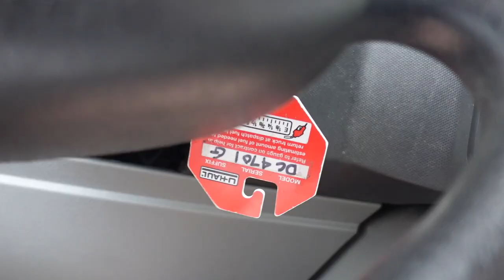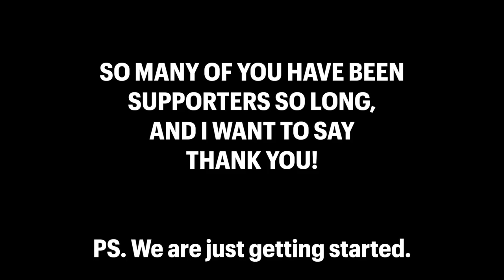We Moved AGAIN 😮 (3 Years in 3 Minutes) --- THE NEW Shatterproof Archery HQ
The new Shatterproof Archery Shop Yes I am Pumped!

✅ Handmade Custom Bowstrings  | Armguards | Quivers | Archery Tabs | Bow-stringers | Bow Making Tools | Bowstring Silencers | Bowstring Serving | Bowstring Wax & Much more!

                    Shatterproof archery ON Amazon Prime:

💯 B-55 Bowstrings [Amazon]
💯 The Shatterproof Ultimate Armguard [Amazon]
💯 The Shatterproof Essential Armguard [Amazon]
💯 Beaver Bowstring Silencers [Amazon]
💯 Split Finger Tabs [Amazon]
💯 Perfect Bow String Wax [Amazon]
💯 Bow String Material [Amazon]

🪓 MY FAVORITE WORKSHOP TOOLS 🪓 ⬇️

✅ MY list of Must-Have things under $20

👉 Hand down the best Super Glue [Amazon]
👉 Scratch AWL [Amazon]
👉 Magnets (for everything) [Amazon]
👉 Strapping Tape [Amazon]
👉 Woodworking Gloves [Amazon]
👉 Notepad (For my plans) [Amazon]
👉 Smooth Pen [Amazon]
👉 Nitrile Gloves [Amazon]
👉 Glue Spreader [Amazon]
👉 Calipers [Amazon]
👉 Spring Clamps [Amazon]
👉 Great Sharp Razor Blades [Amazon]

Bow Making Tools:
🛠 Wood Scraper [Amazon]

🛠 My Favorite Rasp [Amazon]

🛠 Best Draw Knife [Amazon]

Power Tools:

🛠 Drum Sander [Amazon]

🛠 Invincible Orbital Sander [Amazon]

🛠 Off-brand Drill that lasts FOREVER [Amazon]

🛠 Time Saving Bandsaw [Amazon]

🛠 Long-Lasting Belt Sander [Amazon]

🛠 Oscillating Spindle Sander [Amazon]

🛠 Drum Sander [Amazon]

Hand Tools:

🛠 Heavy Duty Calipers [Amazon]

🛠 6” Killer Clamps [Amazon]

🛠 Spring Clamps [Amazon]

🛠 Woodworking Gloves [Amazon]

1️⃣ Bluetooth Headphones: Listen to great content while working! [Amazon]

2️⃣ Kramers Main Camera [Amazon]

3️⃣ Kramers Favorite Lense [Amazon]

4️⃣ Gimbal For Smooth Footage [Amazon]

5️⃣ Great Value Camera Lights [Amazon]

6️⃣ Heavy Duty Tripod [Amazon]

7️⃣ Second angle affordable Camera [Amazon]